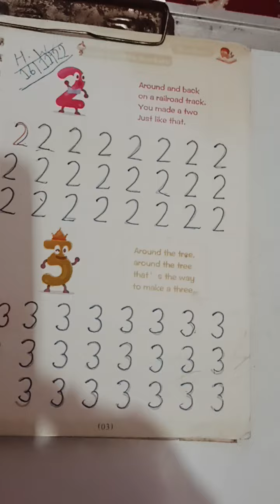one two three ,kids rhymes ,123 Numbers , Learn to count,1 to 100 counting, Numbers song